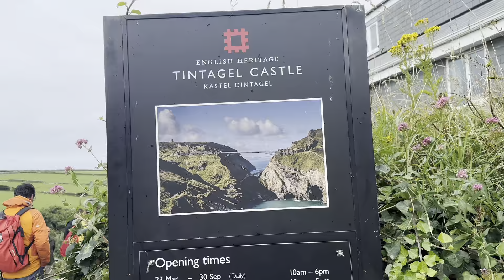Day in Tintagel | Family trip | Day 3